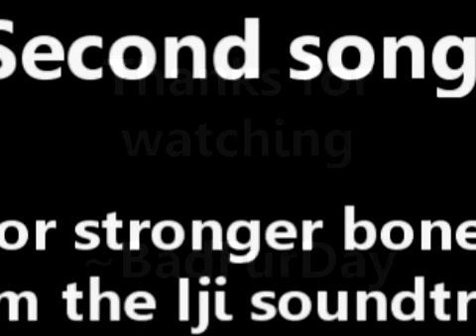KENTA vs Yoshihiro Takayama MV: "Self control"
My self control is... GOING DOOOWN! - Music video of KENTA vs Yoshihiro Takayama, which happened in june 2004 in Pro Wrestling NOAH.

Felt like taking a break from doing jump by jump videos, did this one quickly - in about 2 hours - just so I didn't lose my hand at editing non-jump videos.

It's a big trip down memory lane, as I used to be real fond of NOAH from day one, and, for some reason, that one particular match-up is still engraved in my mind. KENTA vs Takayama had this eerie David vs Goliath feeling to it, except David could kick ass just as well as Goliath could.

The match is short - clocks around 10-11 minutes - so I had to get the most possible out of little content (as opposed to 20-25 minute matches, from which it's way easier to do a proper video).

~~KNEEEE LIFTOOO

Images belong to Pro Wrestling NOAH
Watch the movie for the audio credits :)